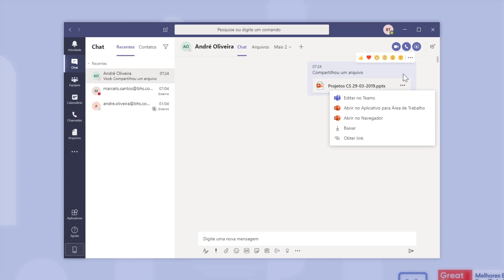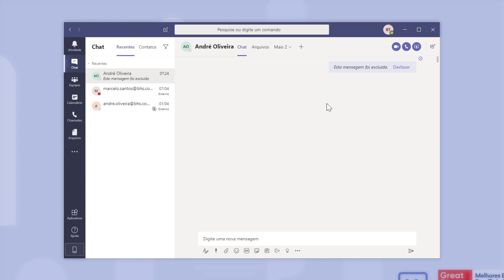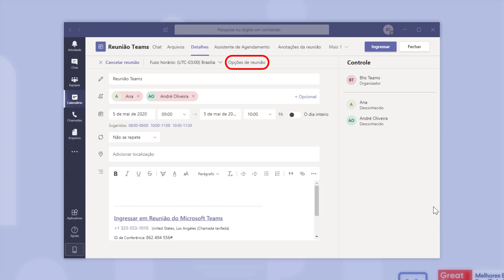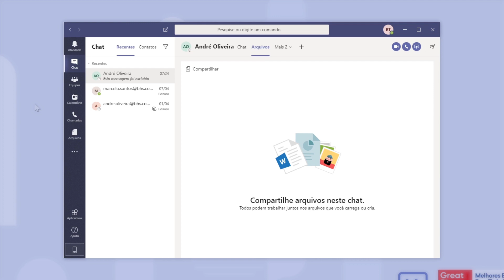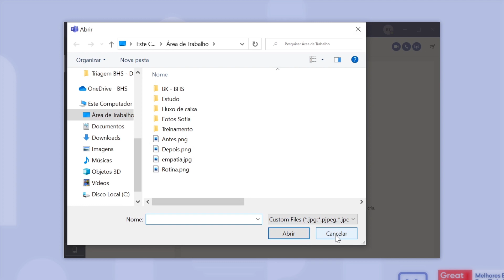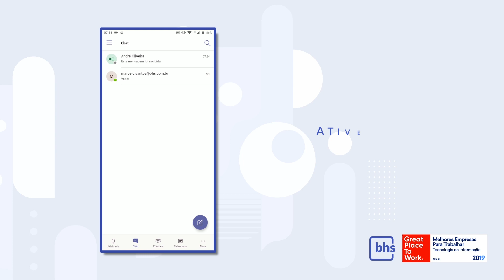Microsoft Teams Tutorial - principais dúvidas sobre o app no desktop e celular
No vídeo de hoje, tiramos as principais dúvidas dos usuários sobre o Microsoft Teams.

Saiba como: apagar um arquivo ou uma mensagem; configurar uma reunião; alterar a foto de perfil no celular e desktop.

Com o cenário atual em mudanças e muitas pessoas migrando para o home office, a quantidade de usuários novos no Teams tem aumentado a cada dia. Visto isso, muitos desses usuários tem sentido dificuldades e dúvidas frequentes sobre a usabilidade e ferramentas do aplicativo.

Nesse primeiro tutorial, respondendo questionamentos dos usuários, você aprende:

00:00:24 Apagar uma mensagem já enviada
00:01:17 Configurar uma reunião definindo as permissões de cada membro
00:03:40 Alterar a foto do perfil que é definida por padrão

Caso sua dúvida não esteja aqui, deixe sua pergunta nos comentários abaixo que respondemos você.